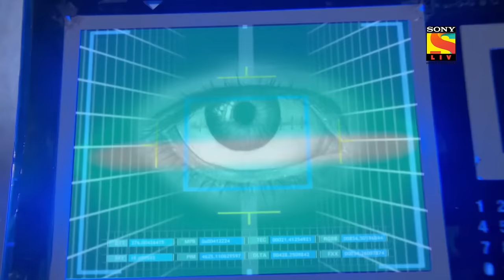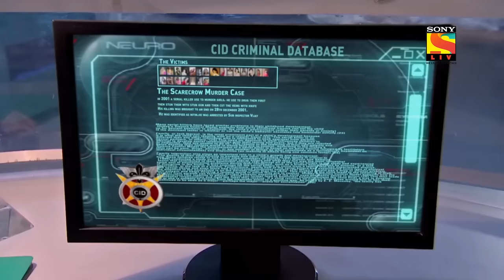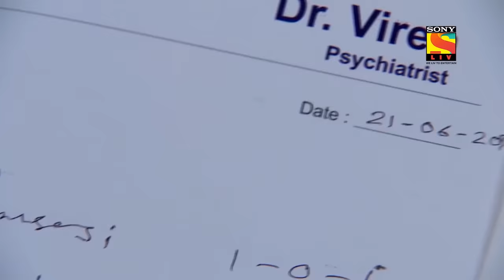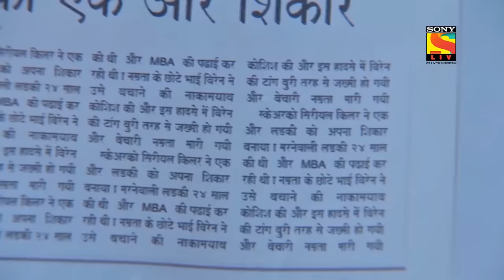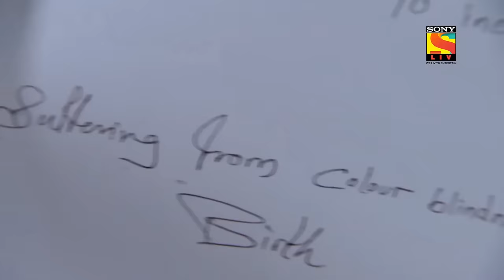CID - సీఐడీ - Ep 973 - Full Episode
Ep 973: A Horrific Scarecrow
Team CID comes across yet another shocking case of a Scarecrow Killer. Shreya shares a thrilling incident that occurred between her friend and a Scarecrow Killer. Dr. Salunkhe tries to collect more information about the girl who was found dead in the fields. Tarika finds drugs in her body and also finds pills which are used in curing depression and anxiety. Aditi's colleagues Sana, Jyoti and Nita get to introduce to ACP Pradyuman. Daya and Shreya get kidnapped. Who killed Aditi Kumar? Will the Scarecrow Killer get arrested?